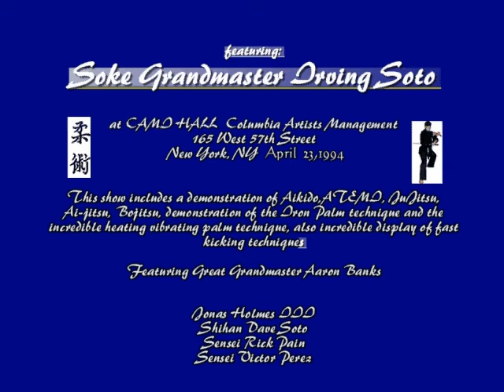Soke Grandmaster Irving Soto Performs Iron Palm & vibrating palm at CAMI Hall N.Y.C 1994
GRANDMASTEAARON BANKS LIVE ORIENTAL WORLD OF SELF -DEFENSE LIVE DEMO BY Grandmaster Soto demostrates the Iron Palm technique, heating vibrating palm technique, demonstration of Aikido, Jujitsu, Bojitsu and display of fast kicking techniquesSoke Grandmaster Irving Soto Performs Iron Palm & vibrating palm at Aaron Banks 30 MMA LIVE SHOW CAMI Hall N.Y.C 1994

By Grandmaster Irving Soto
Atemi jujitsu waza
Japanese name
Kanji:
当て身
Hiragana:
あてみ
In Japanese martial arts, the term Grandmaster Irving Soto Ryu Atemi Jujitsu waza (当て身?) designates blows to the body, [1] as opposed to twisting of joints, strangleholds, holding techniques and throws. Atemi can be delivered by any part of the body to any part of the opponent's body. They can be percussive or use 'soft' power. Karate is a typical martial art focusing on percussive Atemi. The location of nerve and pressure points, such as might be used for certain acupressure methods, also often informs the choice of targets for Atemi (see kyusho). Some strikes against vital parts of the body can kill or incapacitate the opponent: on the solar plexus, at the temple, under the nose, in the eyes, genitals, or under the chin. Traditional Japanese martial arts (the ancestors of judo, jujutsu and aikido) do not commonly practice Atemi, since they were supposed to be used on the battlefield against armored opponents. However, there are certain exceptions.
Atemi Waza Jujitsu can be complete techniques in and of them, but are also often used to briefly break an opponent's balance (see kuzushi) or resolve. This is the predominant usage of Atemi in aikido.[2] A painful but non-fatal blow to an area such as the eyes, face, or some vulnerable part of the abdomen can open the way for a more damaging technique, such as a throw or joint lock. Even if the blow does not land, the opponent can be distracted, and may instinctively contort their body (e.g., jerking their head back from a face strike) in such a way that they lose their balance.
The development of Atemi Waza Jujitsu techniques arises from the evolution of the Japanese martial arts, in particular jujutsu. Early styles of jujutsu from Sengoku-era Japan were created as a means of unarmed combat for a samurai who had lost his weapons on the battlefield. The purpose of jujutsu was to disarm the opponents and use their own weapon against them. As such, strikes to the body were limited as the intended victim would have been wearing extensive body arm our. However, in later styles of jujutsu from Edo-period Japan empty-handed strikes to the body became more common as full-scale military engagement began to decline. This meant that the jujutsu practitioner's opponent would not have been wearing arm our and the vital points that form the crux of Atemi-waza were more exposed. Thus Atemi began to play a pivotal role in unarmed killing and restraining techniques.
References Atemi jujitsu (当て身)